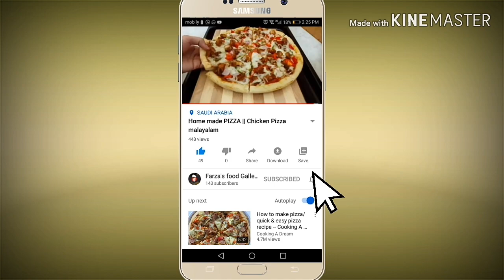How to Make Strawberry Syrup |Homemade Strawberry Syrup